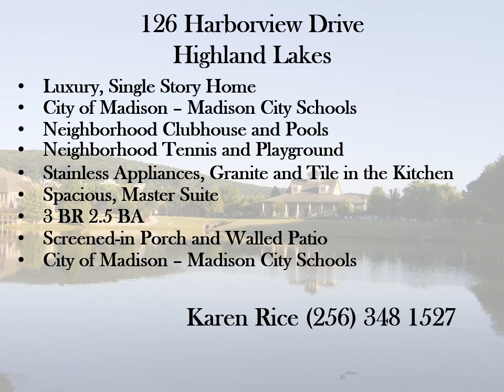Highland Lakes Patio Home